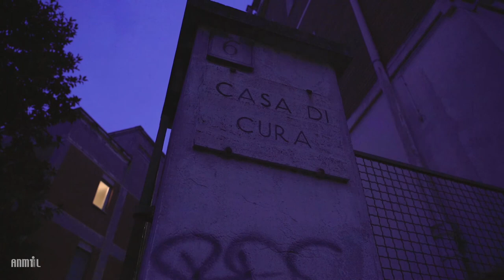"Donne contro Covid: la storia di Liana Berishvili" - il Progetto ANMIL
Fonte: ANMIL